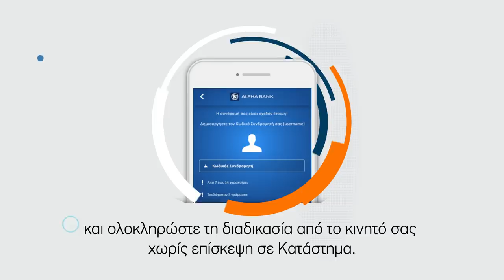Εγγραφείτε σήμερα στο e-Banking της Alpha Bank!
Θα χρειαστείτε μόνο την Alpha Bank κάρτα σας, το κινητό τηλέφωνο και το email σας.